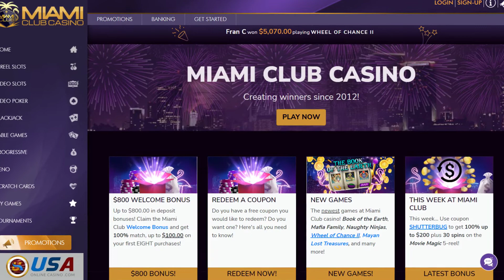Miami Club Casino Review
Sail on over to the Miami Club Casino, the exciting online casino with the tropical vibe. Huge jackpots await along with all your favorite online casino games. Read our review of Miami Club Casino for the bonus code info, gaming action, and more!